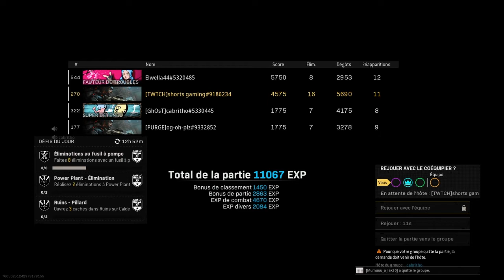TOP 1 , 16kills rebirth island !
Warzone France
cod warzone